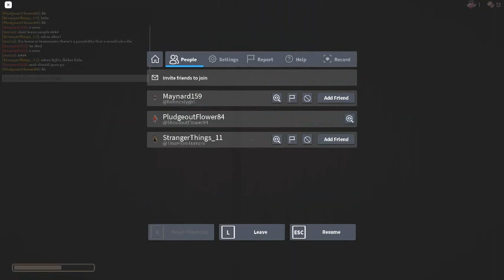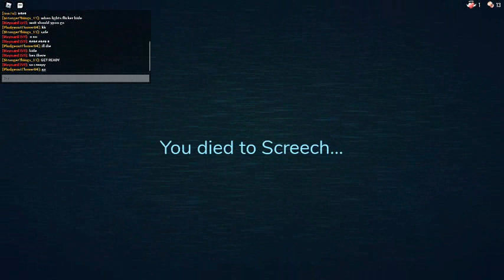roblox door clips #2 2022